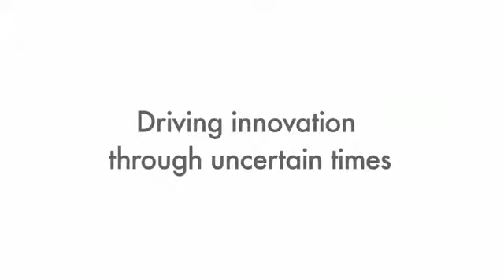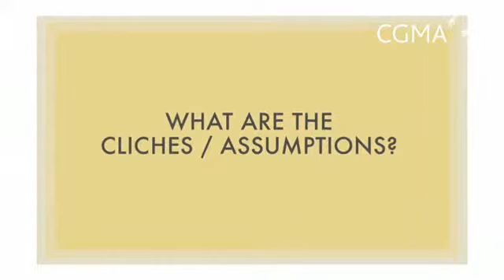Driving innovation through uncertain times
Luke Williams speaks about sparking disruptive change to lead organizations to bold, new opportunities.

Discover how the Chartered Global Management Accountant (CGMA) designation recognizes the strategic role management accountants play in business. Find tools, reports, research, events and more